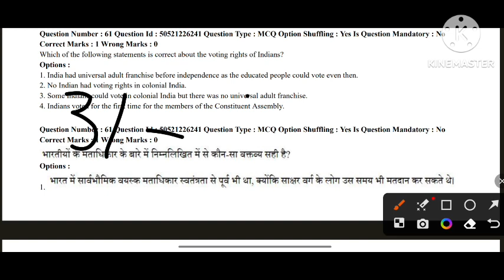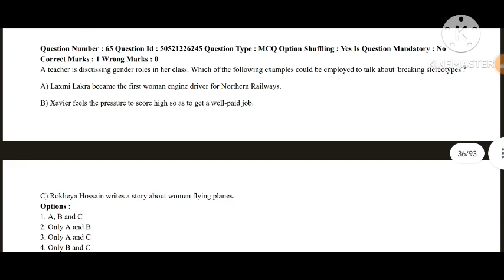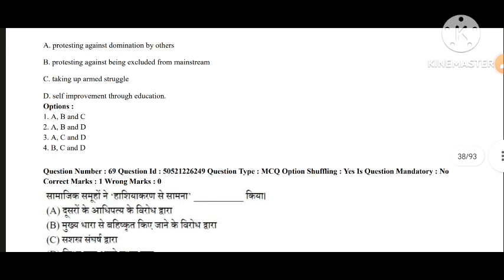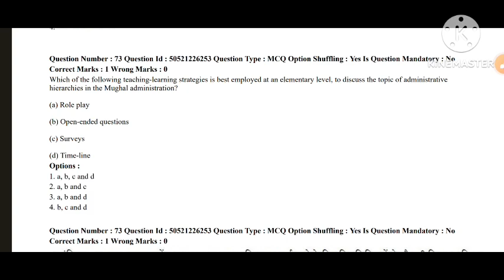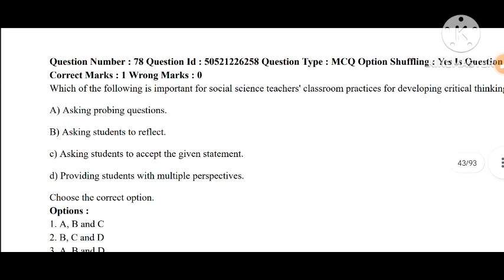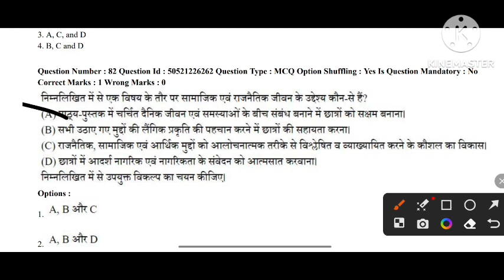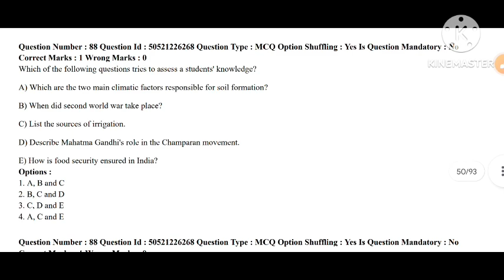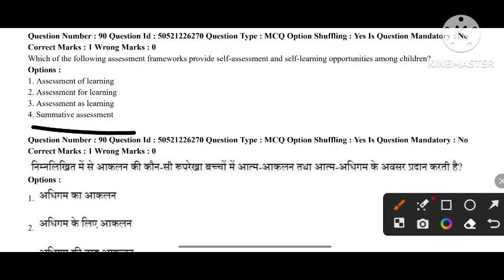CTET-July-23|| Social Science|| PYQ Solutions|| Paper-2 Analysis|| PYQ Explanation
CTET-July-23|| Social Science|| PYQ Solutions|| Paper-2 Analysis|| PYQ Explanation ‎@impossible9484 @LetsLEARN2016 @DIGITALGKCLASSES @sachinacademy17 @Pupilteacher369 @Letslearnandgrow1993

Topic - Social Science PYQ Solutions Paper-2 Analysis for ctet

Topic - PYQ solution of Social science for ctet

This video is about to Ctet regarding video. Here i explained about the Previous Year Questions Paper of S.S For ctet . So guys watch this video and support me.

Your Quarries